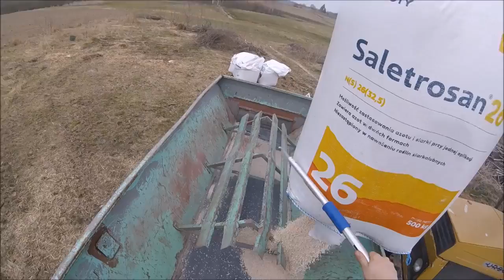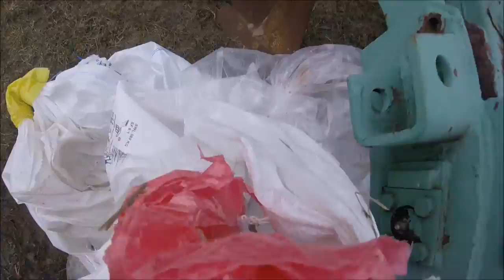Bronowanie i siew nawozów pod owies i jęczmień 2021